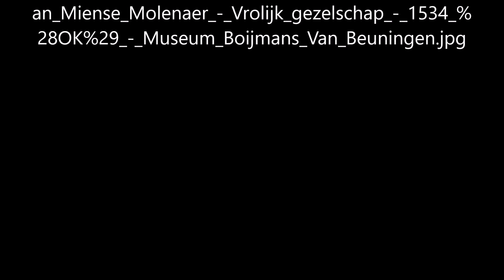Fröhliche Gesellschaft 1624 von Jan Miense Molenaer - Video von Günter Frei (Official Video)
Instrumentiert ist das Stück im Dreivierteltakt  in d-Moll für diatonische Handharmonika Hohner Club II B, Holzlöffel und Konzertgitarre. Für das Video wird das Bild "Fröhliche Gesellschaft 1624" von Jan Miense Molenaer verwendet.

Günter Frei, Dreivierteltakt, d-Moll, diatonische Handharmonika, Hohner Club II B, Holzlöffel, Konzertgitarre, Fröhliche Gesellschaft 1624,  Jan Miense Molenaer,

Jan Miense Molenaer malte das Bild 1624 in Öl auf Holz im Format  30 cm x  22,5 cm.

Title
Vrolijk gezelschap
Date  between 1624 and 1668 Edit this at Wikidata
Medium  oil on panel Edit this at Wikidata
Dimensions  height: 30 cm (11.8 in) Edit this at Wikidata; width: 22.5 cm (8.8 in) Edit this at Wikidata
Collection
Museum Boijmans Van Beuningen   wikidata:Q679527
Accession number
1534 (OK)
References

    RKDimages ID: 25263 Edit this at Wikidata
    Boijmans work ID: 2332 Edit this at Wikidata